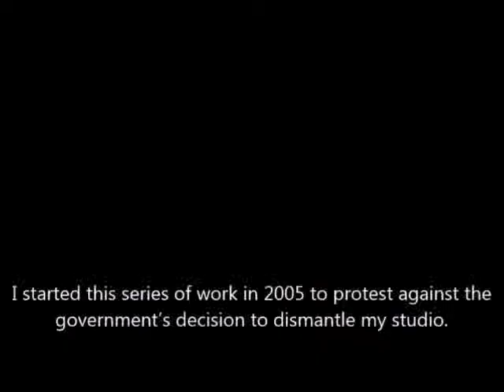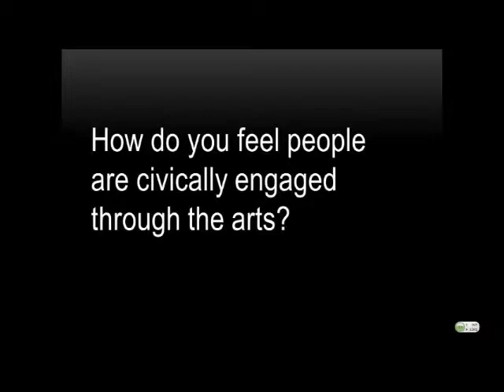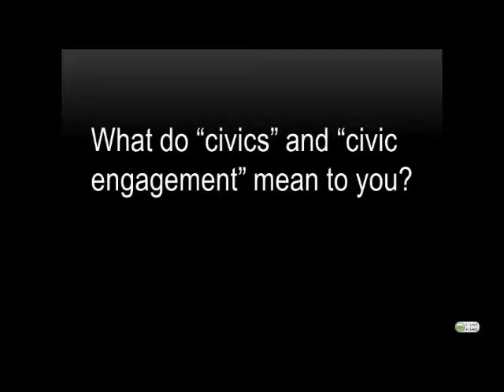Interview Liu Bolin